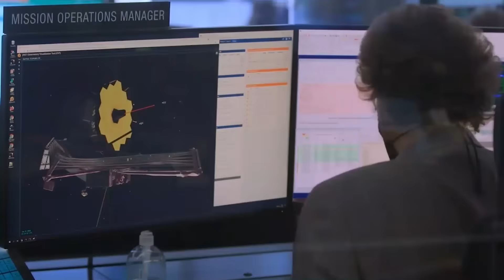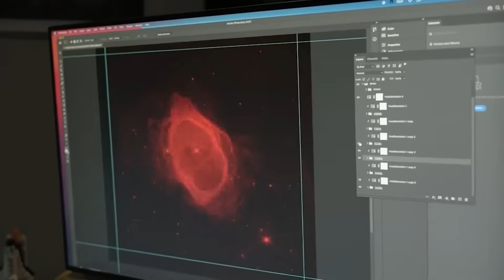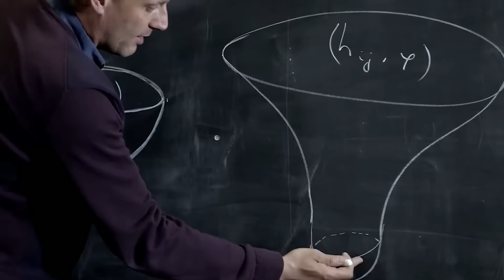comet's outer layers